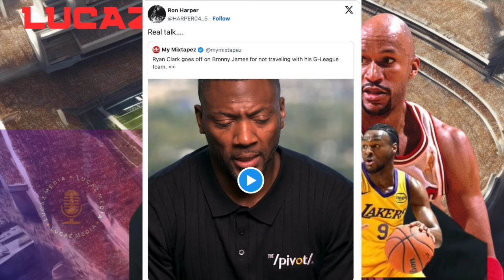TRUTH! RON HARPER QUESTIONS BRONNY'S "DEVELOPMENT"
bronnyjames lebronjames ldbc We can disagree. I'm giving my opinion.